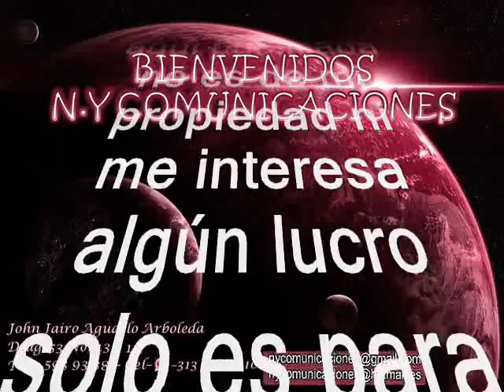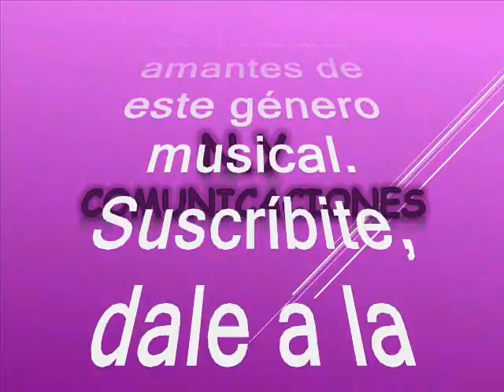Desvelo - Orquesta Típica de Antonio Rodio Canta Alberto González de la Serna (Alberto Serna)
Amigos suscriptores del canal: buenos días, buenas tardes y buenas noches donde quieran que se encuentren tengan ustedes un caluroso tropical saludo. Hoy 21 de julio del 2024  voy a compartir un sentido y bohemio tango de esos de arrabal, del lunfardo que pegara por allá en los albores de los años 1930 en adelante, todo en el siglo pasado. Nuestro canal les quiere compartir otro tango, una joya de antología, con producción, estilo, de esa preciosa época de la música ciudadana con estrellas rutilantes muy diversas. Esta música ya poco o nada suena en la radio, eso hace que se pondere mucho más este género musical. Este tango es publicado con sentimiento gaucho y es rescatado, revivido y recreado de los anales de la historia para el beneficio de suscriptores y visitantes, nuestra razón de ser. Debo reconocer que en esa época estaba en pleno furor su majestad el tango. Pero hoy degustaremos una versión muy sentida y sentimental como solo lo hacen los prodigios, y que inmortalizara el tema que hoy nos ocupa, con un acompañamiento orquestal de fantasía. Para nuestro canal es un honor subir una de sus tantas interpretaciones magistrales como este tango maravilloso que compartimos con ustedes al mejor estilo de los maestros que hoy nos ocupan. Así que tendremos otro oasis tropical en domingo, para deleitar los sentidos. Es una versión magistral. El tango está titulado: «Desvelo» interpretada por el tremendo as del tango: Antonio Rodio y su orquesta típica con la voz de Alberto González de la Serna, mas conocido en el ambiente artístico como: Alberto Serna. Este tema fue grabado por allá en la década de los 30´s y es un tango con puro sentimiento sin duda alguna. Antonio Rodio, fue un músico, arreglista, compositor y director de orquesta dedicado al género del tango.  Rodio fue violinista profesional a los 11 años mientras trabajaba perfeccionó sus conocimientos musicales en el conservatorio Rossengger, en el que logró en diciembre de 1918 su título de profesor superior de violín. A principio de la década de 1920 se fue, al igual que Carlos Marcucci, con Arturo Bernstein para incorporarse en la orquesta de Ángel Danesi. En 1923 se formó un cuarteto que desde el bandoneón dirigía Carlos Marcucci, con el pianista Alfonso Lacueva y José Di Clemente y Rodio en los violines, que dio recitales en Radio Sud América. Por esa época Rodio también trabajó con Osvaldo Fresedo y con Domingo Santa Cruz e integró con su violín un conjunto con el pianista Carlos Vicente Geroni Flores, los bandoneonistas César Ginzo y Roberto Dolard, el contrabajista Luis Bernstein, el violinista Alberto Mercy. Grabó para el sello Odeón en dúo con el pianista Enrique Delfino los tangos Piedad, acompañó con el pianista Rodolfo Biagi a Carlos Gardel en la grabación de varias obras, entre las cuales figuran Buenos Aires, Aromas de El Cairo, Viejo smoking entre otras. Participó en un cuarteto organizado por Enrique Rodríguez. Ya en 1941 Rodio formó su propia orquesta, y los cantantes Alberto Serna y Mario Corrales (luego rebautizado Mario Pomar). Entre 1943 y 1944 grabaron dieciséis temas para el sello Odeón. Algunas de las obras de su autoría fueron Amor amor, Amor brujo, Angustia, Corazón qué has hecho, Cosas olvidadas, Igual que Dios, Maldita entre otras. Disfruten pues de este excelso tango con aire de lunfardo al mejor estilo de Antonio Rodio y su Orquesta Típica, con la voz de Alberto Serna. Este es otro aporte a la cultura, como ya es costumbre en este canal para que lo capitalicen en sus archivos musicales sin spots, ni ruidos ni variación alguna en la velocidad de grabación, que deteriore la calidad de la melodía.